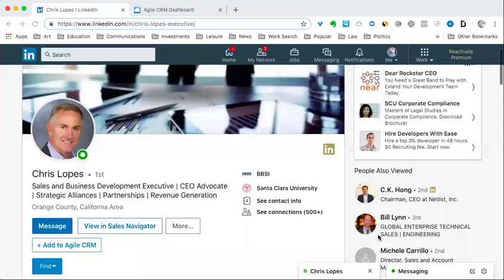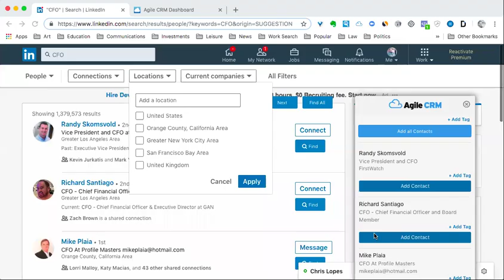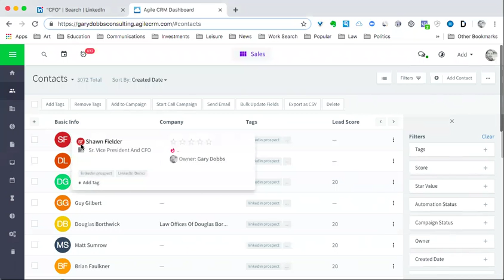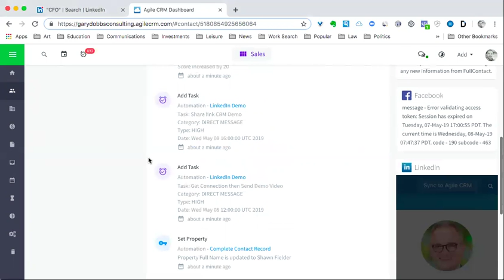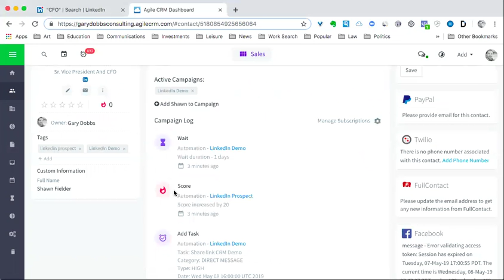Custom GDC CRM Demo for Chris Lopes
Gary Dobbs demonstrates the value of using automation to power your business.

Sales Automation and Marketing Automation doesn't have to be complicated.

Watch Gary Dobbs demonstrate the value of Gary Dobbs Consulting custom built CRM Architect Plans for Chris Lopes.

Are you interested in acquiring a Customer Relationship Management system for your business?

Gary Dobbs Consulting
Design results through actions!